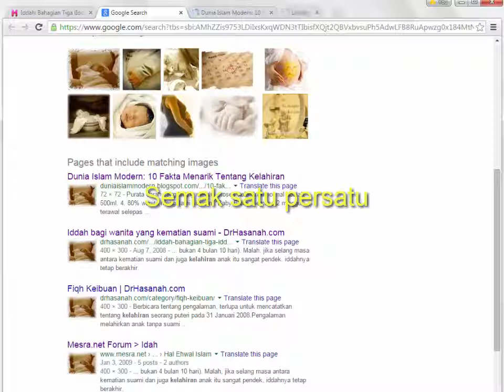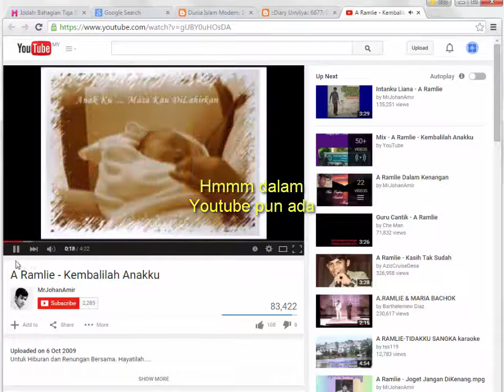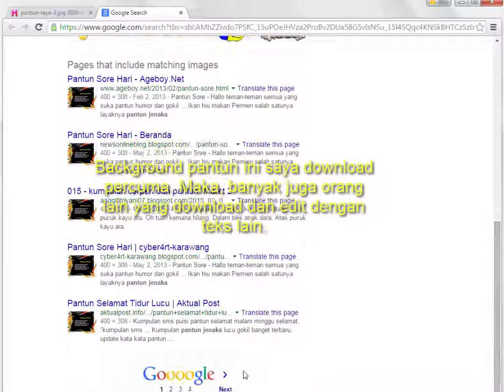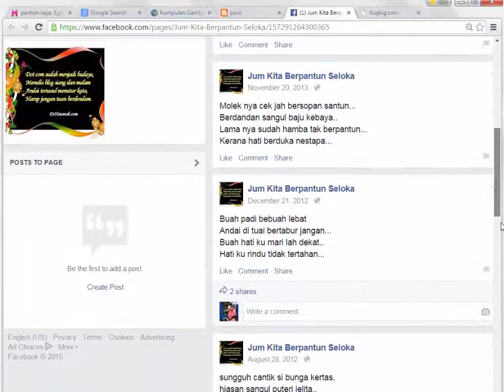Cara semak gambar anak anda di website orang lain melalui 'Search google for image'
Ini adalah perkongsian pengalaman saya semak gambar anak saya yang telah saya upload dalam blog saya.
Harap ibu ayah semua berhati-hati upload gambar anak-anak anda.
Mana tahu mungkin ada di antara anak anda akan jadi pemimpin atau orang hebat, tetapi gambar mereka semasa kecil telah dicuri dan disebarkan dalam laman web lucah, pedofil dan sebagainya. Beringat sebelum kena